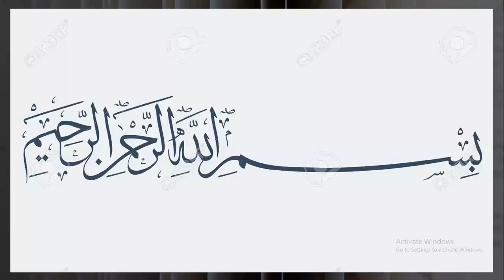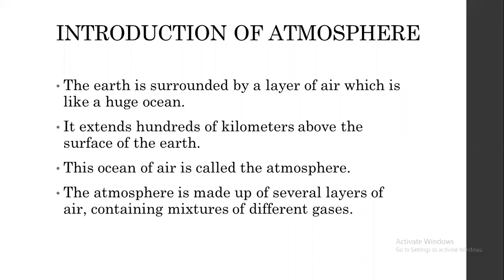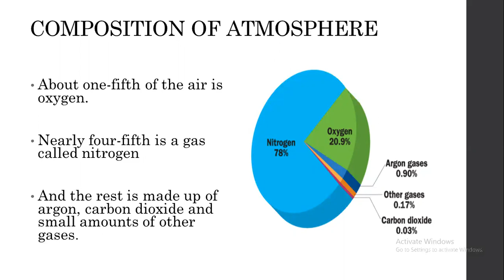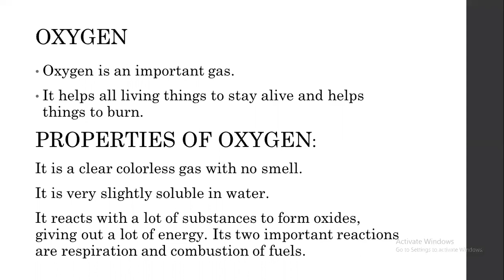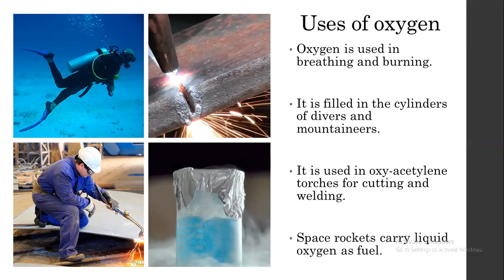subject science topic Air class VI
LECTURE BY Ms Tehseen Sial